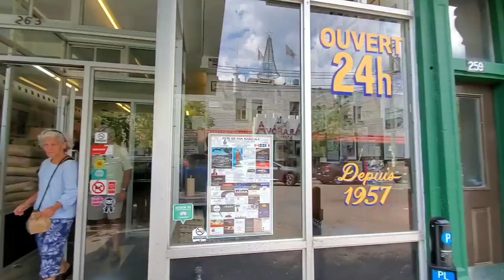JAZZIZ Travelogue: Montreal Battle of the Bagels (Fairmount vs. St. Viateur)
JAZZIZ was on the scene for the 2019 Montreal International Jazz Festival, celebrating the fest’s 40th anniversary! Join me, JAZZIZ Editor Brian Zimmerman, as I take in the sights and sounds of Montreal, bringing you recaps from nightly concerts and taking you to some of the city’s must-see attractions. This travelogue covers events from June 29 to July 2.

Montreal is famous for its bagels, and in this episode, we pit two of the city's best in a head-to-head taste test: Fairmount Bagel vs. St. Viateur Bagel. See who we think is the bagel king of Montreal.